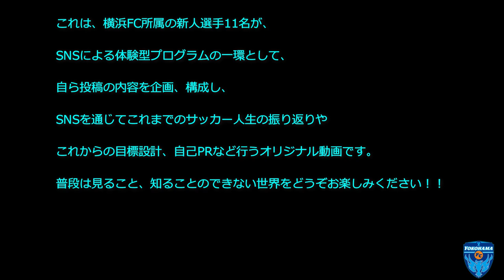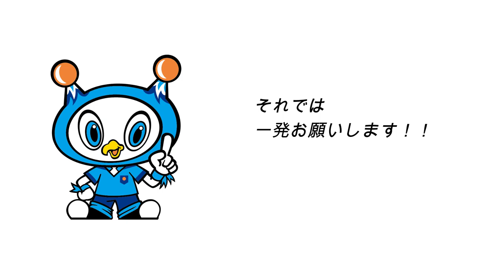「星くんてこんな子」選手のトリセツ - 星キョーワァン